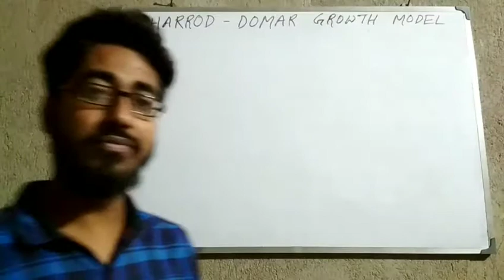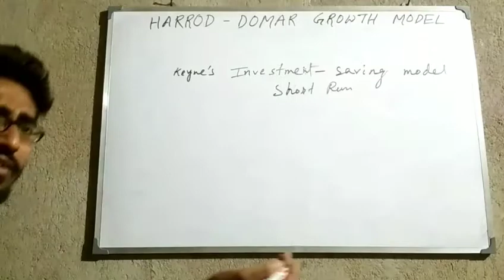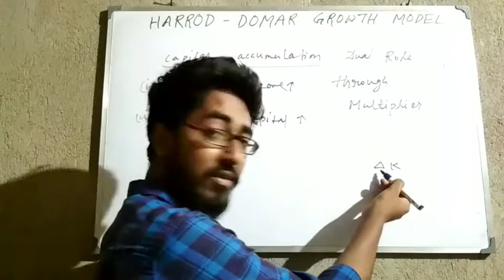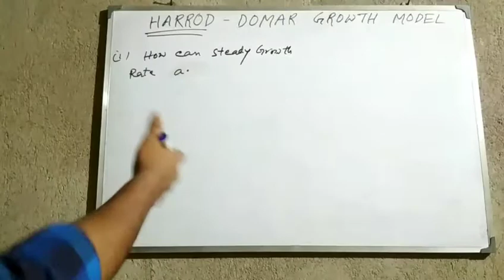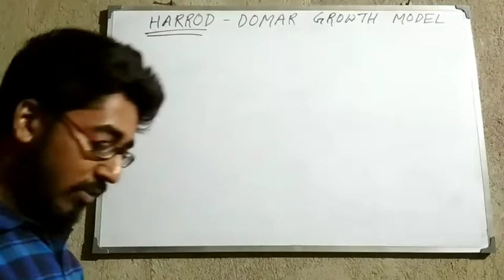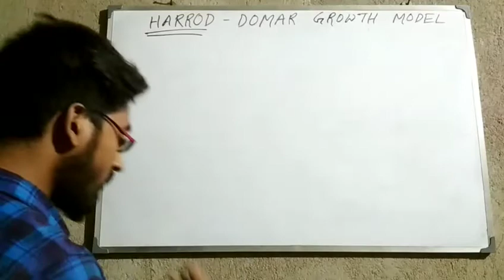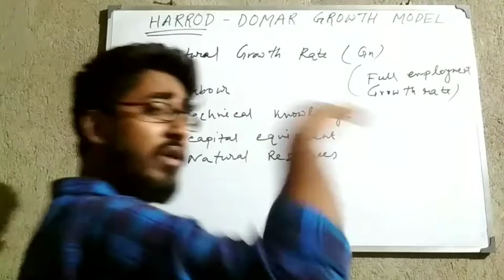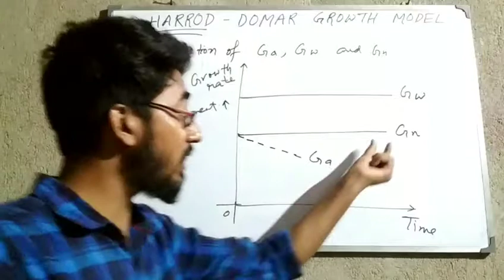Harrod–Domar Growth model (part 1)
Macroeconomics - Economic Growth